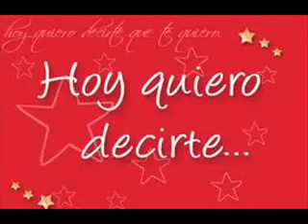Mayky RS Ft. Remik - Te seré sincero Real Squad